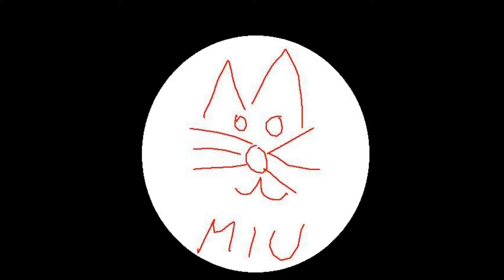Deadfall Adventures CZ/SK 07 - Ponorkovej audit zimních táborů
Audit ponorky a k tomu i zimního nazipionýrskýho tábora v Deadfall Adventures - v našich zimních radovánkách. Chceme artefakty a chceme je hned ! A ty mají němci. Opět trochu víc přestřelek, ale i to bádáníčko už se trochu najde. ;)